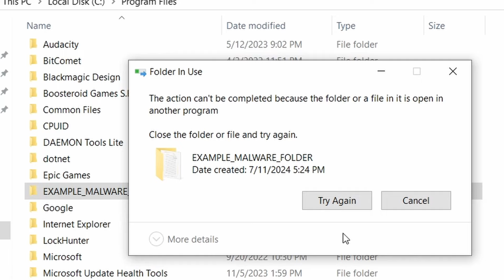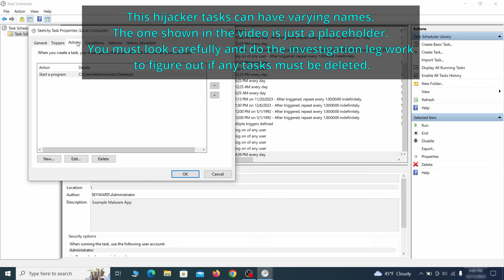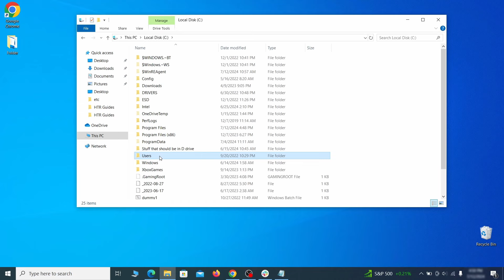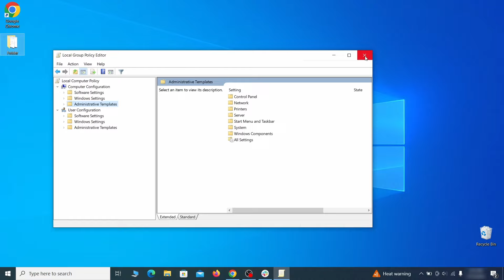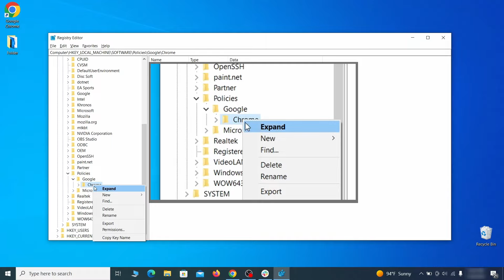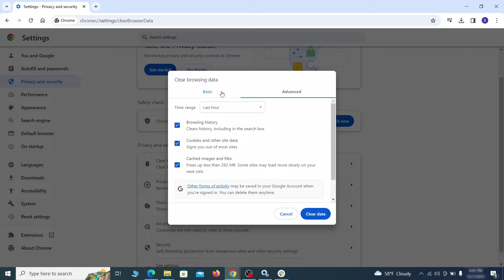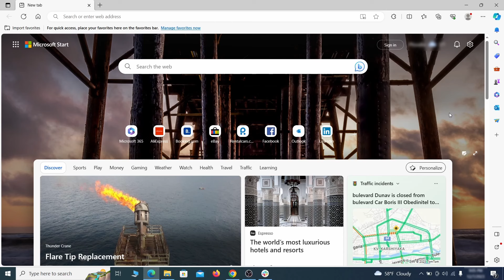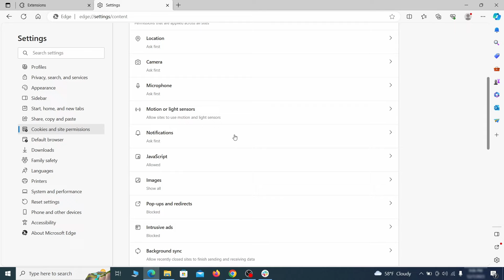Loungoo Extension Removal - Complete Guide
This video will show you how to remove Loungoo extension virus from your computer. If you still need help we have a detailed guide with all the steps in the following

00:00 Intro
SECTION 1: Delete Processes and Files
01:03 1. Remove Suspicious Apps
01:34 2. Reveal Hidden Files and Folders
01:52 3. Removing Suspicious Tasks in the Task Scheduler
02:36 3. Task Manager and File Deletion
03:13 4. How to Delete Persistent Files
SECTION 2: Policies Cleanup
04:27 1. Policy Editor: Manual Removal Steps
05:09 2. Registry
06:11 NOTICE: SEE THE PINNED COMMENT FOR MORE INFO
08:05 3. Chrome Policy Remover: Free Automatic Tool
SECTION 3: Browsers Cleanup
09:08  Chrome
10:30  Firefox
11:32  Edge